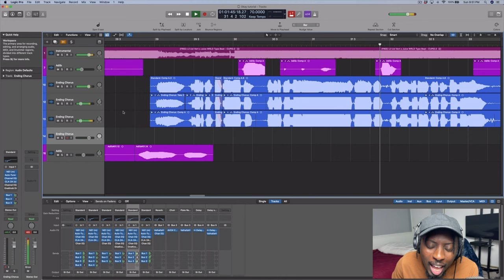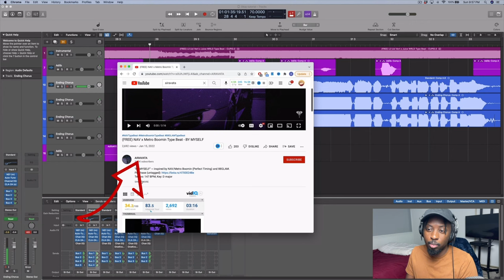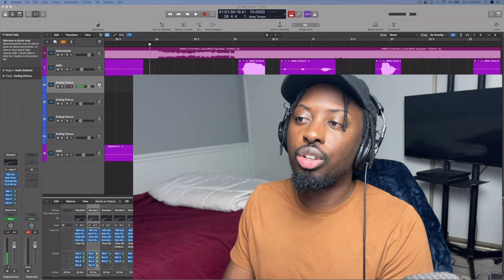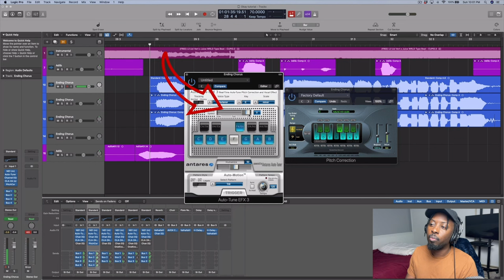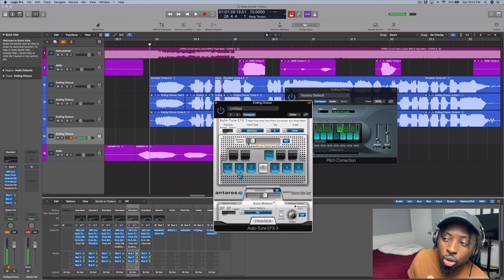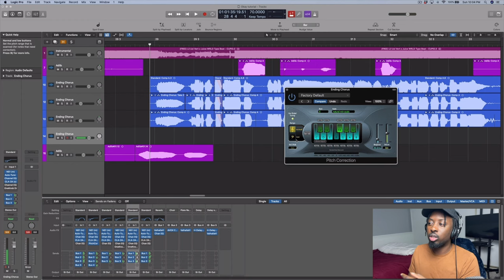How to Use Autotune to Sound Like Your favorite Artist | QUICK BEGINNER GUIDE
How to Use Autotune to Sound Like Your favorite Artist

This video will take your autotune game to the next level. Autotune can be stressful for a lot of people at first but once you know the basics you can get the perfect autotune every time.

Time Stamps:
Intro - 0:00
The Key and Scale of Your Song - 1:46
Using Autotune - 4:30
Outro - 6:41